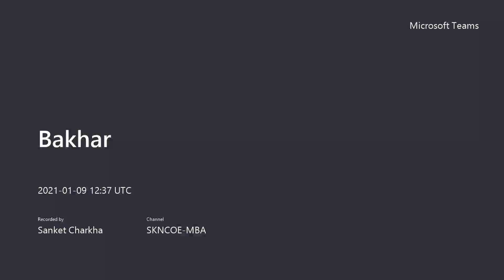Dr. Sanket Charkha - Shri Swami Samartha Bakhar - Anubhav 66